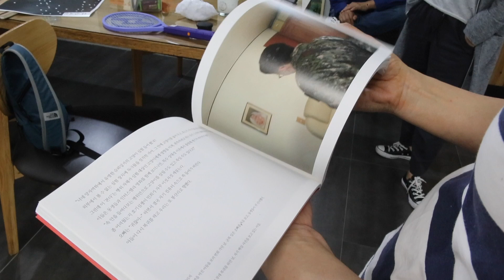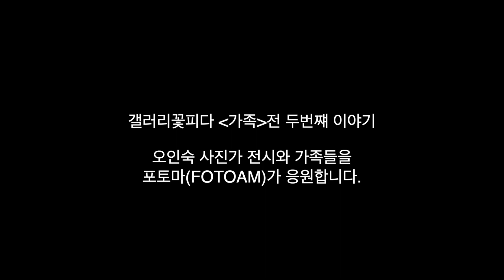별명 서울염소, 남편의 5년을 기록한 오인숙 사진전 _ 남편은 봉산리 김씨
갤러리꽃피다에서 전시중인 오인숙 사진가 전시영상